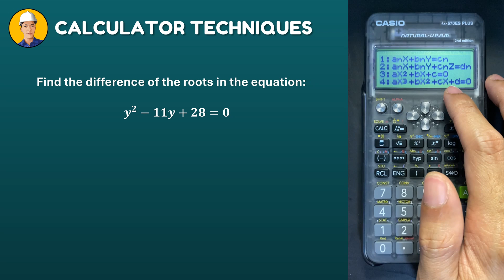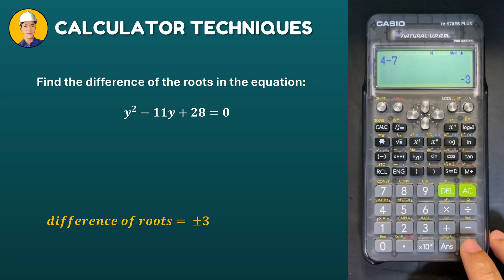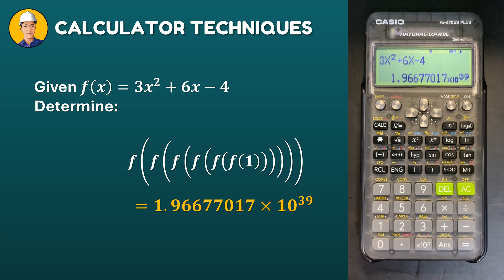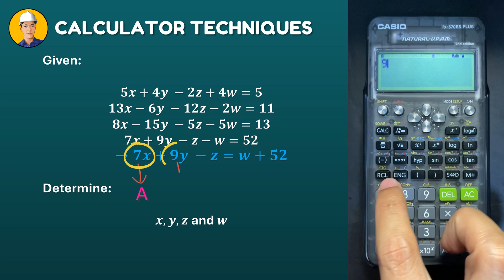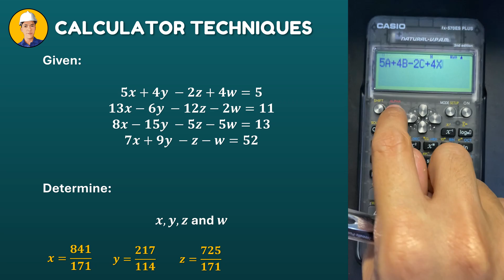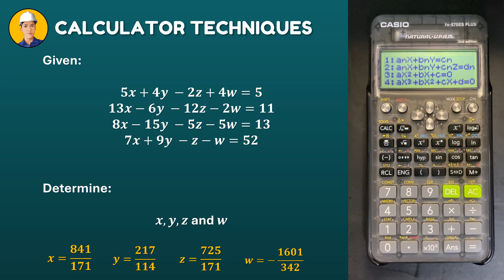Calculator Techniques Part 4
In this video, you will learn about some of the Calculator Techniques used in Mathematics. Enjoy learning!

Helpful for STEM students, Math Major Students and Engineering Students!